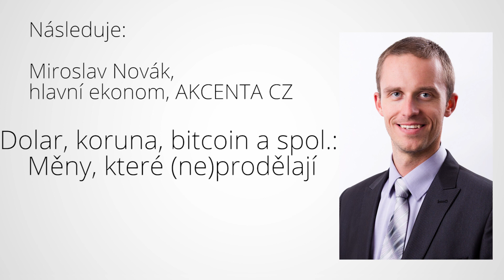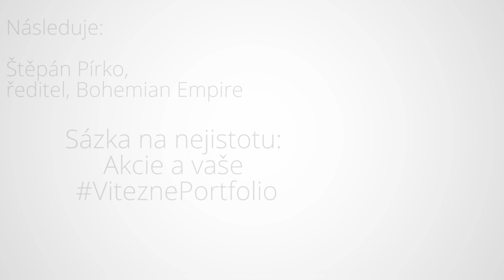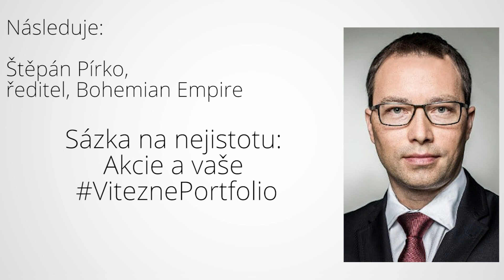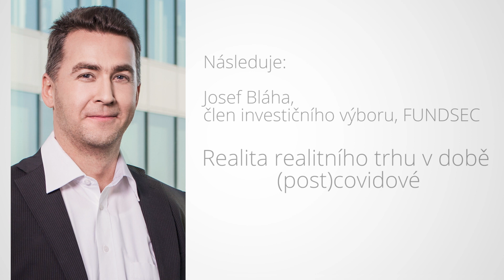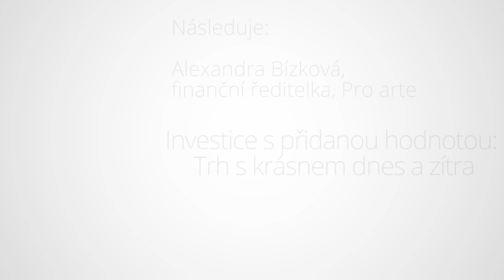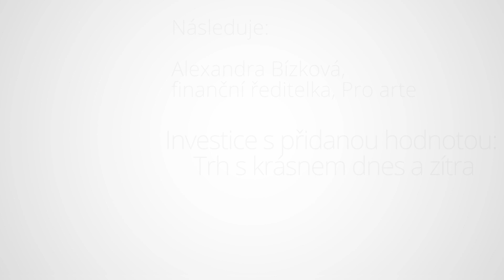ABCD investora: Vítězné portfolio pro druhé pololetí roku 2021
Do konce prvního pololetí zbývá měsíc a investoři už začínají bilancovat. Skvělé měsíce za sebou mají akcie, turbulentním vývojem naopak prošly kryptoměny. Jak nastavit portfolio tak, aby uspělo i v druhé polovině roku, a co čekat nejen od akcií a bitcoinu, ale i od nemovitostí, tradičních měn nebo investičních alternativ? O tom v debatě z cyklu ABCD investora.

Debata se konala 31. května 2021 od 16.30. Celou vám ji živě nabídl Investiční web jako partner projektu, jehož zakladatelem je Roman Chlupatý (Save & Capital). Jeho pozvání přijali:

Richard Siuda, člen představenstva, Conseq Investment Management
Vítězné investiční strategie na druhé pololetí

Miroslav Novák, hlavní ekonom, AKCENTA CZ
Dolar, koruna, bitcoin a spol.: Měny, které (ne)prodělají

Štěpán Pírko, ředitel, Bohemian Empire
Sázka na nejistotu: Akcie a vaše

Josef Bláha, člen investičního výboru, FUNDSEC
Realita realitního trhu v době (post)covidové

Alexandra Bízková, finanční ředitelka, Pro arte
Investice s přidanou hodnotou: Trh s krásnem dnes a zítra

Další podrobnosti o projektu ABCD investora včetně záznamů toho nejzajímavějšího ze všech debat najdete na webu